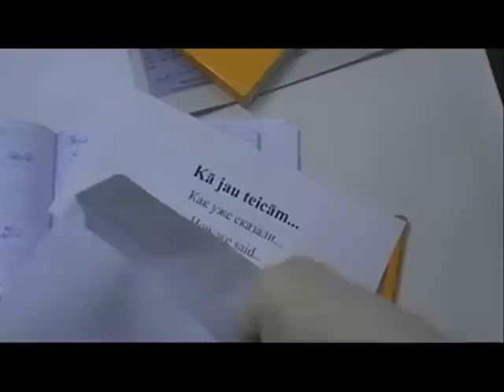Korupcija mūsdienās nav stilīga!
Kristians Avotiņš, Ilze Štāle, Karolīna Juršāne un Alma Eihentāle, Latvijas Sporta pedagoģijas akadēmija

KNAB video uzrunu konkurss 2012/2013